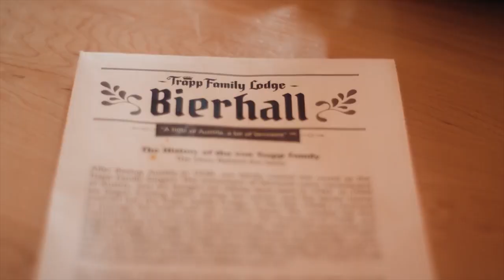Brewery Tour in Stowe VT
Tour Vermont - one sip at a time! Stowe, Vermont and the surrounding area is home to many breweries, distilleries, and wineries. Join 4 Points VT on an exciting tour complete with snacks and samples at every stop!